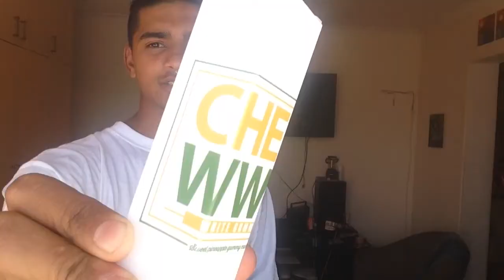Twinaals Juice Review with Yaseen__N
Juices - FIVE POINTS ELQUID , CLOUD KING vape head , VAPE SUM MORE , VAPEBROS ELIQUIDS , JCD VAPES , KING CLOUD , ANONYMOUS VAPOUR ,LIQ-KAMVA

If you want to follow me there